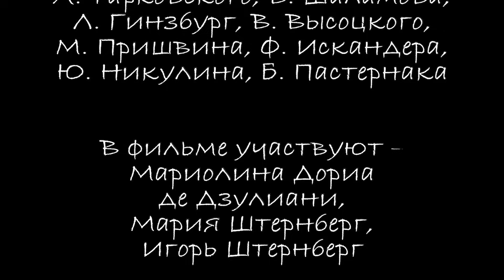Почему какофония?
Ш. Азнавура, Л. Рубинштейна, Л. Енгибарова, А. Мариенгофа,
А. Тарковского, В. Шаламова, Л. Гинзбург, В. Высоцкого, М. Пришвина, Ф. Искандера, Ю. Никулина, Б. Пастернака

В фильме участвуют – Мариолина Дориа де Дзулиани,
Мария Штернберг, Игорь Штернберг

Штера-фильм 2023